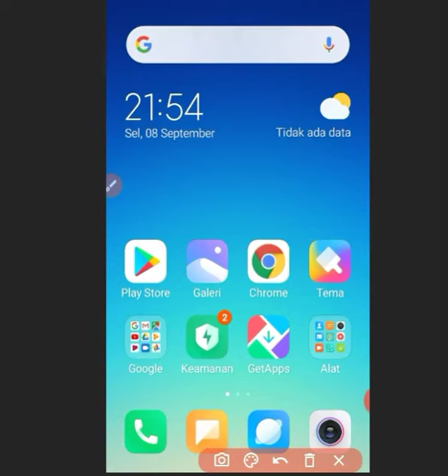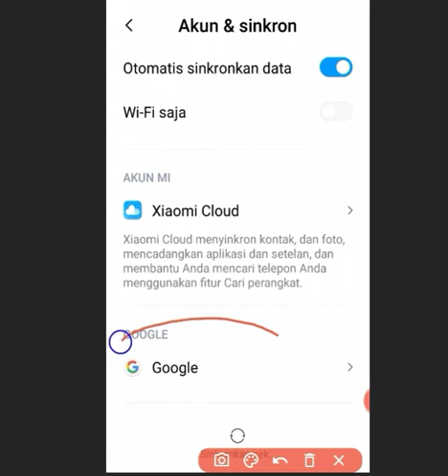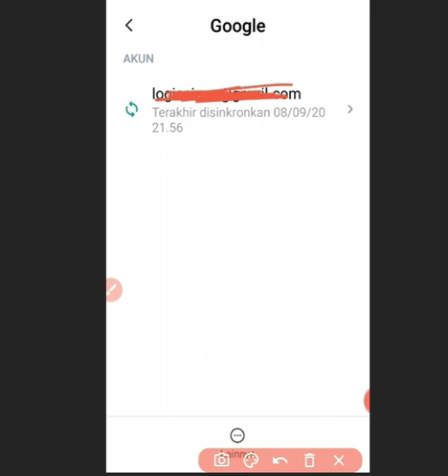CARA HAPUS AKUN GOOGLE CEPAT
nonton video nya sampai habis ya kak agar bisa paham dengan penjelasan video nya.
terimakasih.
silakan komentar untuk memberi masukan tentang video ini ya kak.